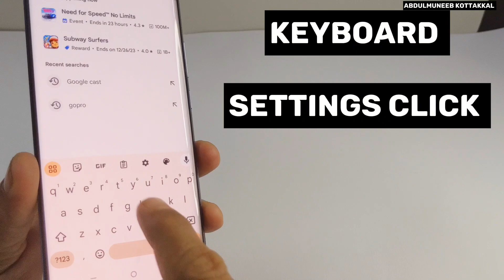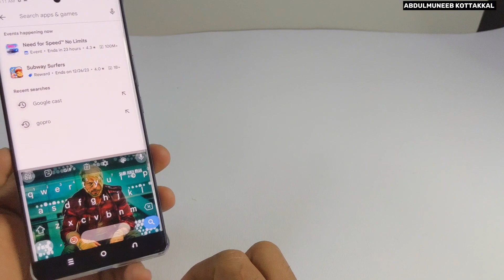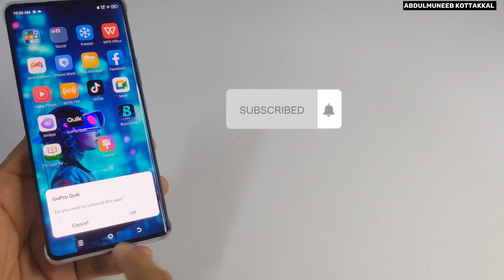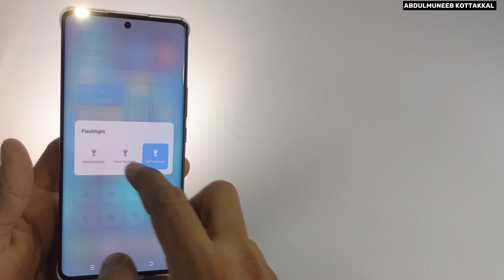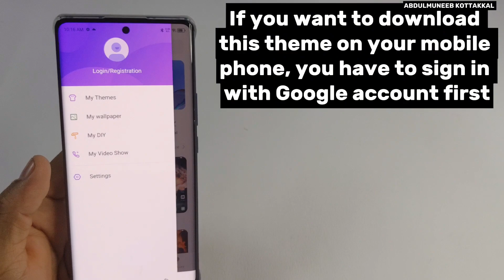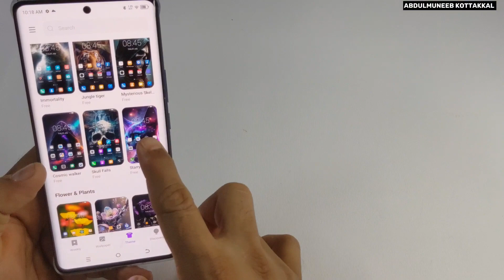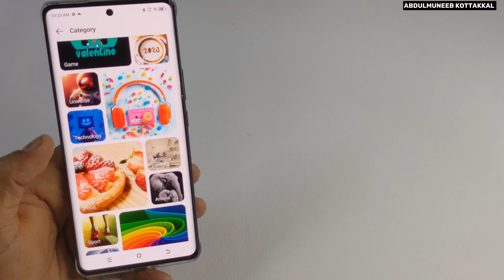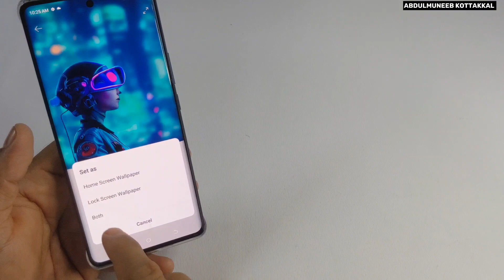Itel s23 plus secret features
The Itel S23 Plus is a budget-friendly smartphone with some interesting features, but it wouldn't necessarily have "secret" features in the traditional sense. However, there are some lesser-known functionalities and settings that can enhance your experience with the phone. Here are a few: